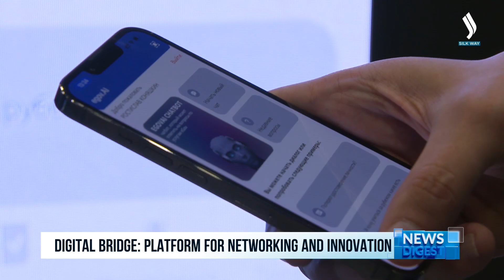Digital Bridge – площадка для нетворкинга и инноваций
Открытое и доступное правительство. Сегодня пользователями электронного портала Егов. Кз являются свыше 13,5 миллионов казахстанцев. Таким образом, охват составляет 70% населения всей республики. О том, что Казахстан может уверенно говорить о себе как одном из самых развитых государств по оказанию онлайн-услуг, говорят и рейтинги ООН. По индексу их качества республика входит в ТОП-10. Возможности информационных технологий страны представили на форуме Digital Bridge, где уже второй день отечественные компании демонстрируют результаты цифровых инноваций.
Ростислав Коняшкин, председатель правления национальных информационных технологий:
- Сейчас мы, в первую очередь, направили на проактивное оказание госуслуг, когда человеку ничего не нужно делать, ему приходит уведомление или смс-сообщение, и он просто подтверждает: «Да, я хочу получить эту услугу». Посредством интеграции государственных баз данных отпадает необходимость в предоставлении тех данных, которые вы уже вносили, допустим, медицинские организации или организации по защите труда и населения и так далее.
К слову, площадка технологического форума дарит не только возможность познакомиться с самыми передовыми цифровыми продуктами и инновациями, но и наладить деловые связи.
Виктор Купцов, участник форума:
- У меня уже полные карманы визиток, отлично, тут еще надо посмотреть получится ли все это обойти, с точки зрения потенциальных партнеров, здесь прям рог изобилия, край довольства. Отлично, что такое проходит. Сама площадка великолепна. Спасибо организаторам. Я думаю, это важно для Казахстана и роста индустрии в Казахстане.
Отметим, в рамках Digital Bridge стало известно о дальнейшем развитии цифровизации в стране. Так, в течение ближайшего полугодия две тысячи сельских школ обеспечат высокоскоростным интернетом с помощью технологии SpaceX Starlink. А подключение 5G в стране намереваются завершить досрочно - до 2025 года.